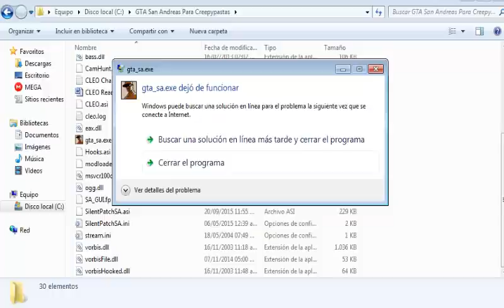Si Obtienes Esta CAMISA MISTERIOSA Revela Los SECRETOS del MAPA OVNI Del Gta San Andreas!!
Si Te Gusta Esta Creepypasta,Compartela Con Tus Amigos y En Tus redes Sociales,Deja Tu Sexy Like,Comenta,Suscribete y Activate Esa Campanita, Para Que Te Notifique Cada Vez Cuando Suba Un Nuevo Vidéo En Este Canal Sexy y Nos Vemos Hasta La Proxima...

TAGS!